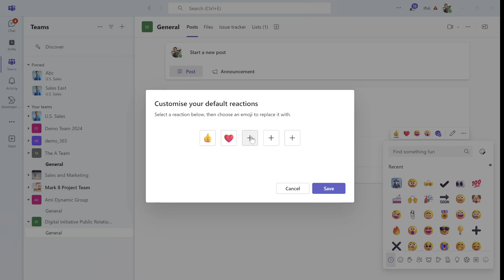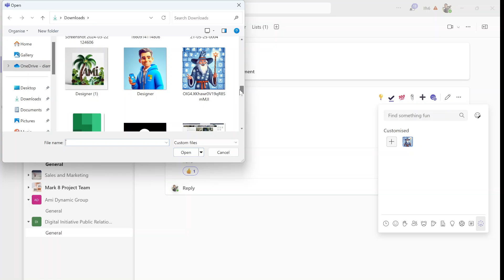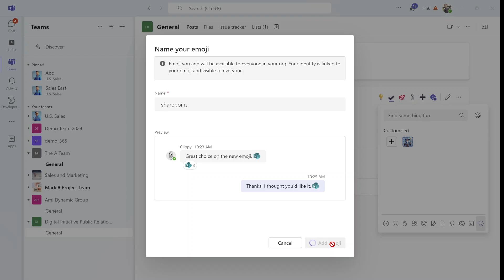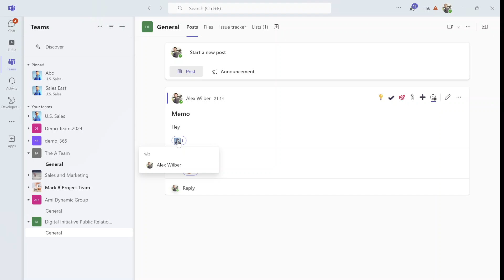Microsoft Teams: Custom emojis and reactions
Users can upload their own custom emojis and reactions to personalize their communication.
Emojis will be available within the user’s tenant in chat and channels via the emoji and reaction menus.
The User can Set his own default reaction that he uses more often and add a new emoji to the Organization.